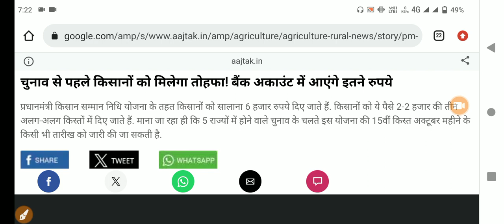PM Kisan Yojana: अक्टूबर, नवंबर या दिसंबर आखिर कब आ सकती है 15वीं किस्त का पैसा